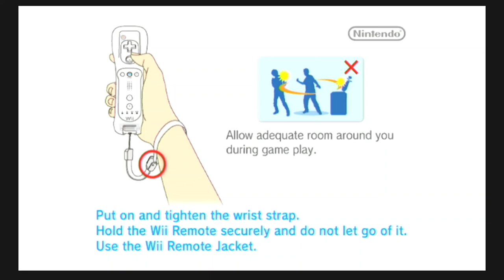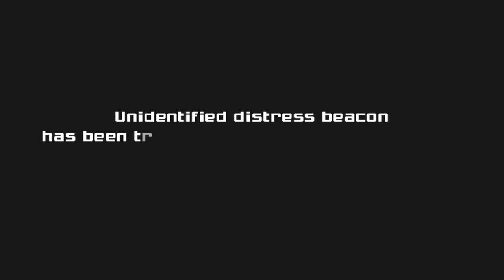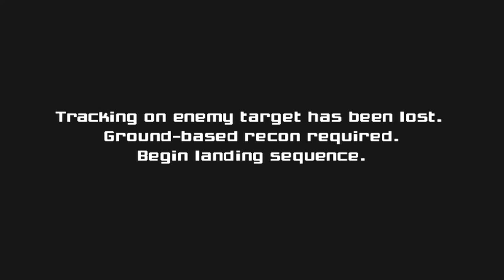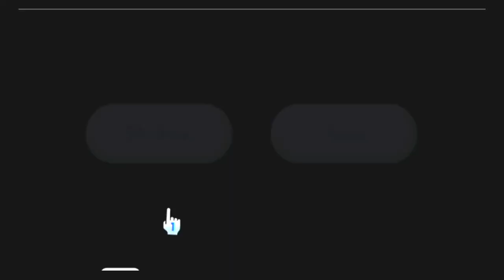Hello Ridley Metroid Prime #1